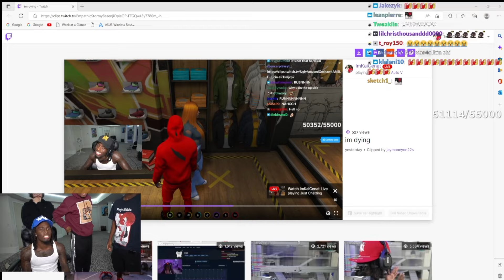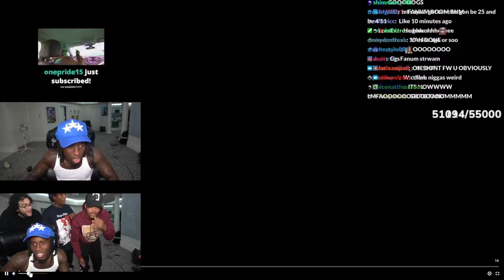Kai Cenat Gets PRESSED By ImDontai..